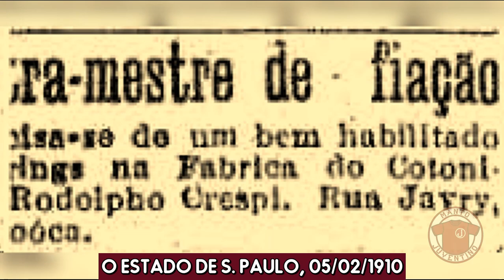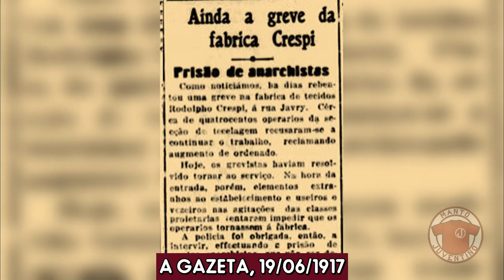A origem do nome da Rua Javari, a casa do Juventus | Manto Juventino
Um vereador quer mudar o nome da Rua Javari, acrescentando uma homenagem ao Rei Pelé. Aproveitamos para falar sobre a origem do nome da via onde se localiza o estádio do Juventus.